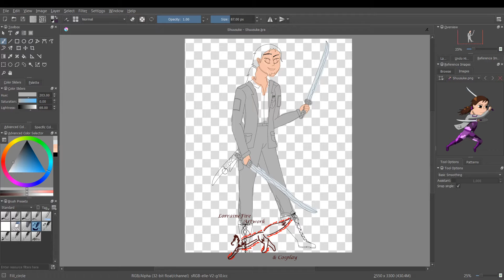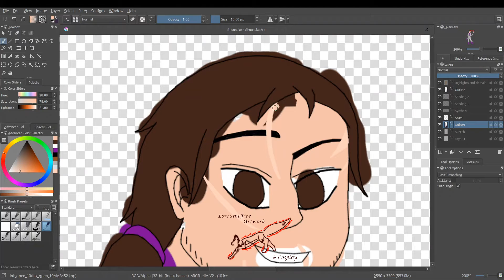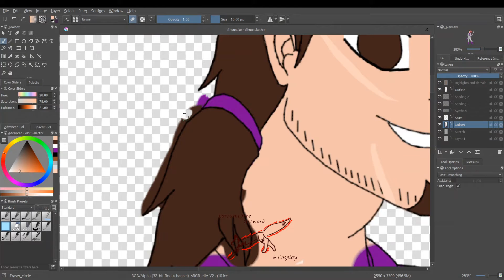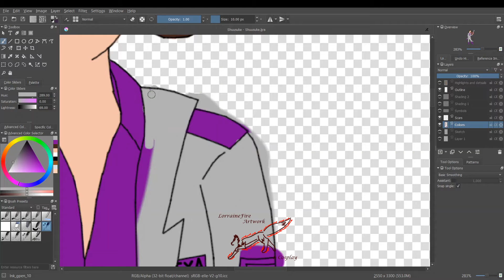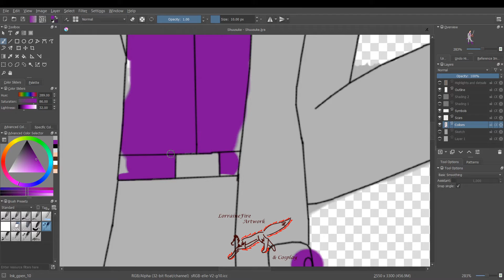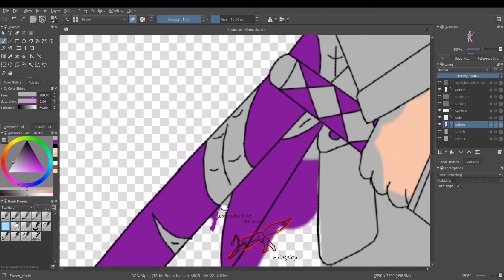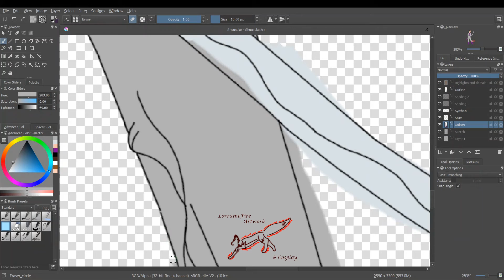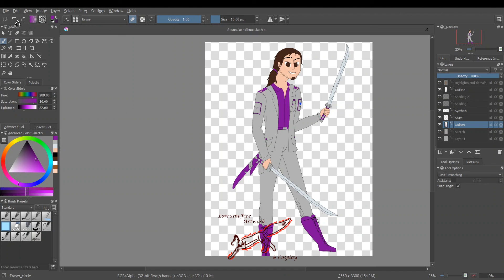Speed Draw: Air Guardian Shuusuke Coloring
Here's the coloring in of Astraea's second Air Guardian Shuusuke!